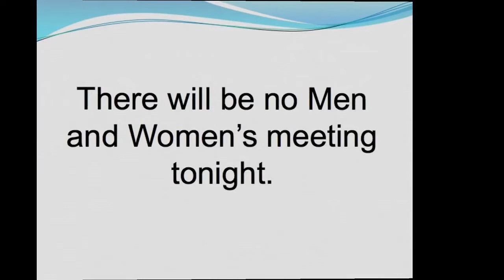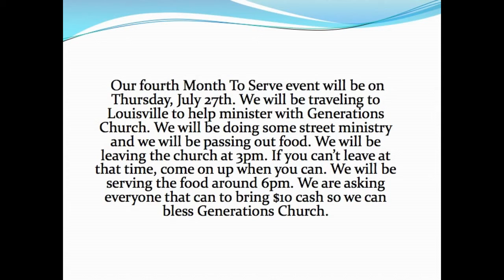Truth Has A Voice